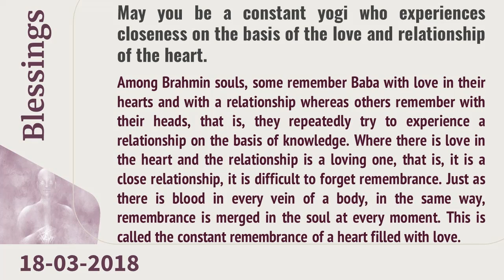March 18, 2018 - Magic Of Blessings | Dr Hina, Global Hospital